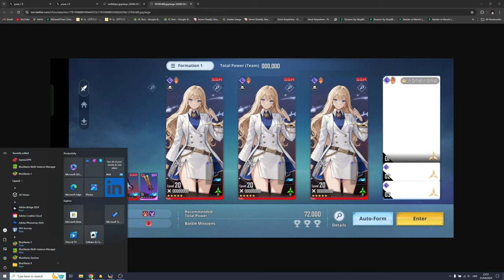Crazy ALICIA in-game BUG!!! also this SUNG Runes Build is GODLY!!!!!!!! (Solo Leveling Arise)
Code:
THXSLVARISE
SOLOLEVELINGSKR (100k Gold)
WORLD1STLEVELUP (300 Essence)
THXSLVARISETHX (200k gold)
HUNTERPASS1ST

Timeskip

Timeskip

Title: Crazy ALICIA in-game BUG!!! also this SUNG Runes Build is GODLY! (Solo Leveling Arise)